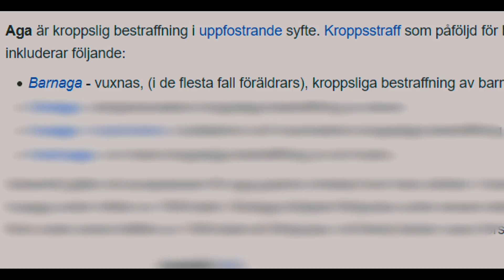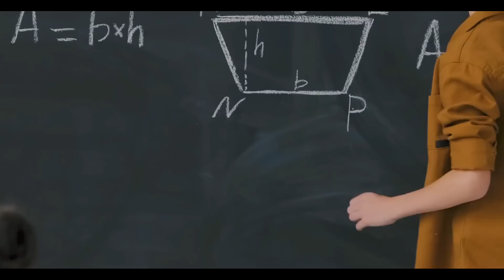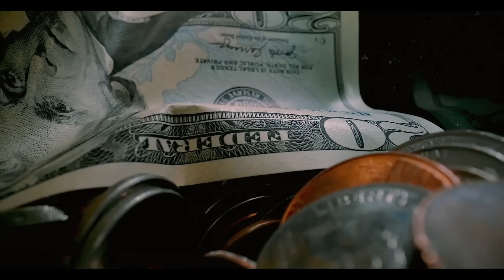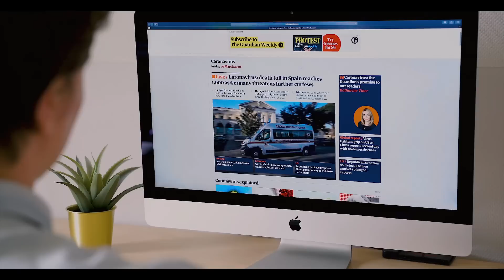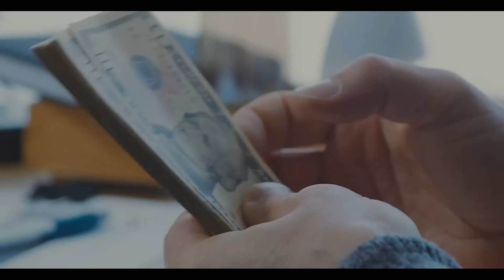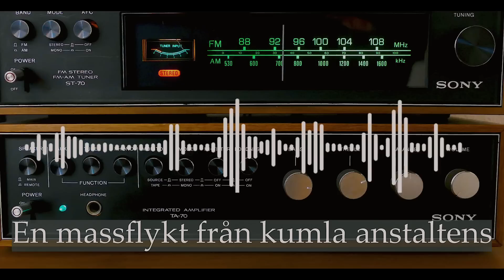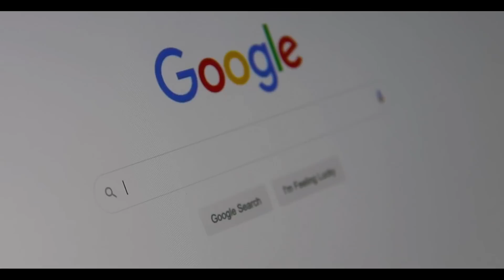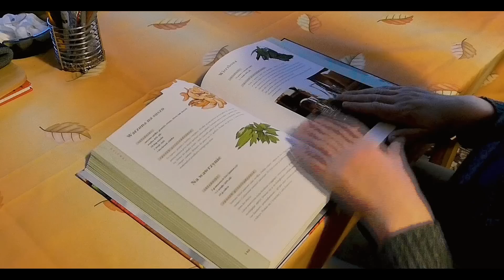SVERIGES FARLIGASTE BROTTSLING / RYMDE FRÅN KUMLA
I del 1 kommer jag att prata om Lars inge Andersson som även är kallad för Svartenbrandt och är då en av Sveriges farligaste brottsling. Jag kommer prata om hur uppväxten var,  hur han formades till att bli kriminell. Hur han lyckades rymma ifrån det säkraste fängelset i Sverige som då heter Kumla. Och hur gick hans första bankrån till? Men är han kändare än Clark Olofsson eller vem av dom är mer farlig?

lustigatankar -tiktok
Joohan_hakansson - instagram